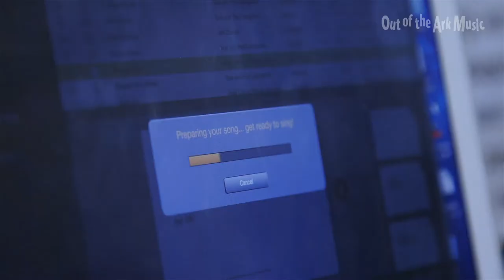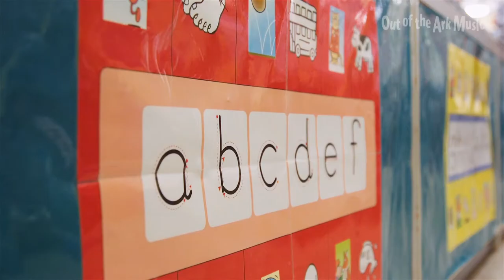A Singing School Is A Successful School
In 2017, in collaboration with Professor Susan Hallam MBE and the Milton Keynes and Sheffield music hubs, we worked with 24 primary schools, offering them simple training for all their staff alongside free, unlimited use of our entire catalogue of songs and all associated resources.

We wanted to measure the impact that fully integrating singing into the school curriculum could have on a range of measures, including well-being, social inclusion, pupil and teacher confidence, as well as academic attainment across the general and music curriculums. The study extended to 24 schools, 300 teachers and nearly 9,000 children. The results surprised even us!